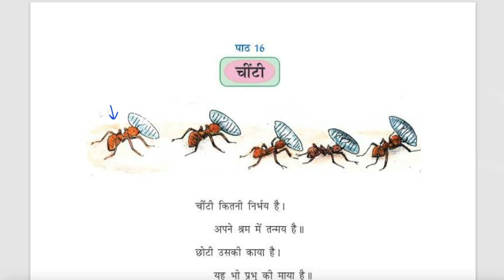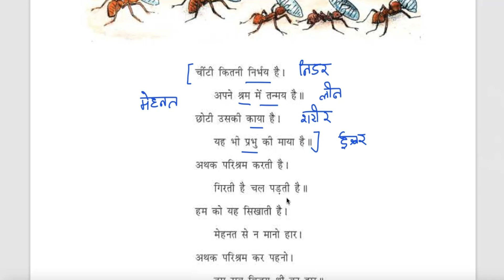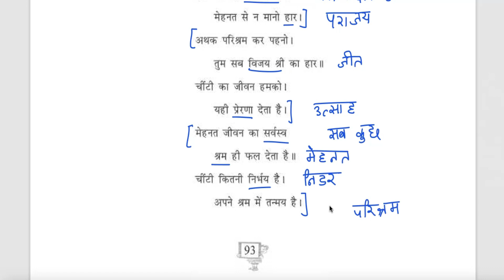Class 6 PSEB Lesson - 16 | चींटी | Hindi Book (2nd Language) -Summary